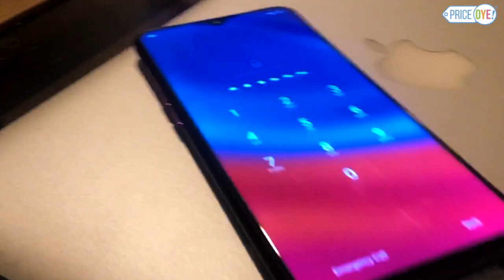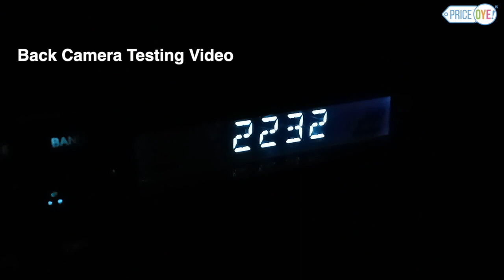IS OPPO F9 good enough ? | URDU/HINDI REVIEW | OPPO F11 pro (Coming Soon)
IS OPPO F9 good for the content creators, Yes according to the marketing director of OPPO Pakistan but is it?

Oppo is a company which is currently raising the stakes of producing the best Flagship Killer phones in the industry. The Oppo F7 was a huge success and the Oppo F9 is nothing different. The Oppo F9 smartphone was launched in August of 2018 and there was a lot of anticipation and buzz following the release of the said phone. This phone delivers everything that it promises to offers and is a treat for low-budget tech-savvy individuals.

Build:
Right away, you need to understand that Oppo F9 is one of the most beautiful phones ever created. It comes in three beautiful colors that will absolutely capture your undivided attention. It is the first phone ever to use the petal shape design at the back which amuses the eye upon contact.

Display:
The Oppo F9 is a massive 6.3 inches display as compared to 6.23 inch of F7 but what is different this time around? The all elegant 'Waterdrop’ screen. The F9 6.3 Inch Full HD Display offers a staggering 90.8% screen with an aspect ratio of 19.5:9. The screen resolution is 1080 pixels by 2340 pixels which makes gaming, watching movies and other similar activities more immersive to the user.

Battery Life:
One of the best features of the Oppo F9 is the battery life, they even marketed this feature claiming that you can get 2 hours of talk time with just a 5-minute charge and we are here to tell you that they absolutely deliver. The battery life for Oppo F9 is a massive improvement upon the phones that Oppo released prior. The Oppo F9 is powered by a 3500mAh battery but that is surely not enough to convince you, right? Well, F9 utilizes a smart battery management system which can read your usage patterns and stop inactive applications and background usage of the battery which gives you a higher on screen and off screen battery life.

Cameras:
Oppo has made sure to the world that it is known as the ‘Selfie’ camera. With that being said, Oppo does not disappoint this time around either and people who are conscious about having the perfect mobile camera are going to love this phone. The F9 comes with a dual rear camera which provides excellent depth and detail of field effects. The attention to detail is even better than the F7 or any other phone that is currently available at this range. The front camera is a massive 25 Megapixel engraved with the HDR sensor technology. The phone captures as naturally intended to with unnoticeable yet impressive polished results.

Hardware:
The Oppo F9 is powered by a 2GHz octa-core processor and it comes with 4GB RAM. The storage capacity is 64 GB but a card slot is available in order to get up to 256 GB of additional

storage to the users. In a nutshell, The Oppo F9 will guarantee fast and smooth processing speed with less storage and battery being used from the phone. The phone runs on Android 8.1 (Oreo) and Oppo’s Colour OS 5.2, a deadly and beautiful combination to say the least.

Pros:
The Camera results are the best in this particular price range
Trendy design and large display
One of the best battery management phones in the market
Great Speakers
Good Fingerprint Sensor at the rear side
Cons:
Media Tek processor instead of Snapdragon
Not a good grip due to the glass material on the back
If you are not a fan of Big, Bulky smartphones you should not go for this one